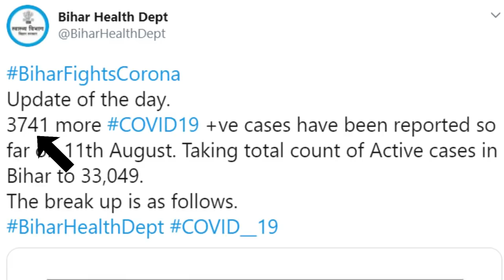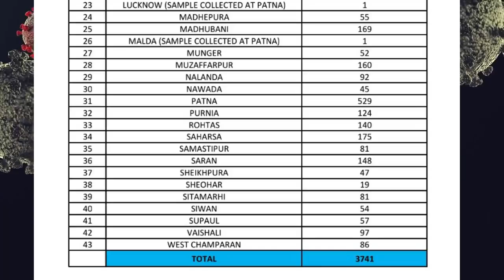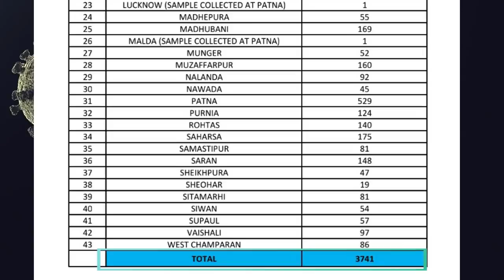Bihar corona update 12th aug: बिहार में कोरोना पहुंचा 90553 के पार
बिहार में कोरोना पहुंचा 90553 के पार, केवल पटना में कोरोना के कुल 15  हज़ार मामले